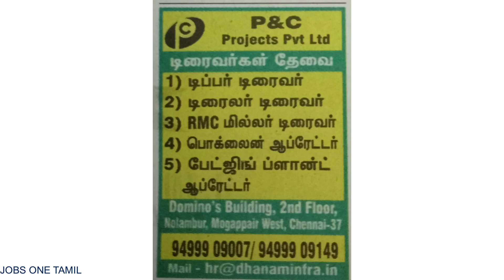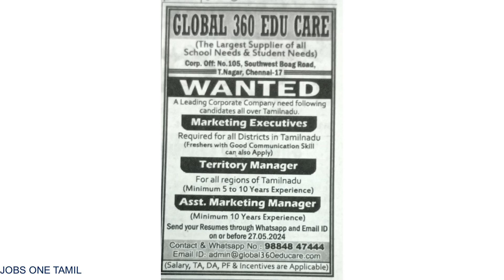TamilNadu jobs vacancy✍️ today |job|TamilNadu வேலைவாய்ப்பு-22-MAy-2024 jobs‎